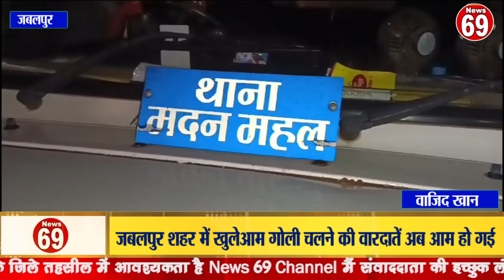Newजबलपुर शहर में खुलेआम गोली चलने की वारदातें अब आम हो गईs : -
जबलपुर शहर में खुलेआम गोली चलने की वारदातें अब आम हो गई